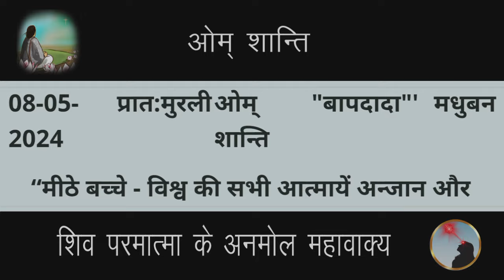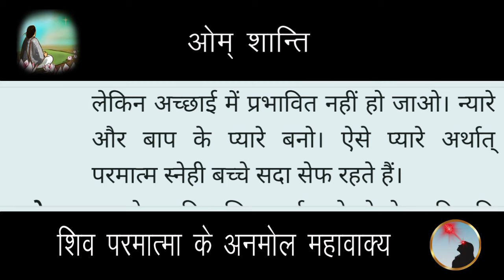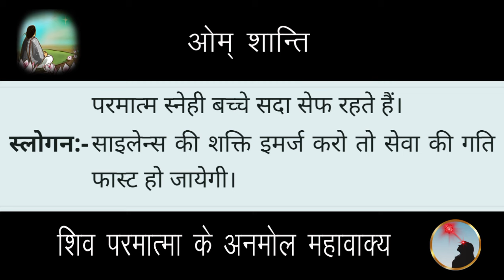08 May 2024 Aaj ki murli/Aaj ki Murli | आज की मुरली | 08-05-2024 | daily murli | today murali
08 May 2024 Aaj ki murli/Aaj ki Murli | आज की मुरली | 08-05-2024 | daily murli | today murali | aaj ki murali

Songs:-
पतित पावन शिव बाबा...

Contents Covered :
 1. ruhani murali
 2. aaj ki murli
 3. आज की मुरली
 4. aaj ki murali
 5. daily murli
 6. subah ki murli
 7. om shanti aaj ki murali
 8. aaj ki murali om shanti
 9. murali
10. om shanti murli
11. aaj ki murli brahma kumaris
12. murli today
13. aaj ka murli
14. bk murli today
15. murali aaj ki
16. om shanti murali
17. aaj ka murali
18. aaj ki murali madhuban
19. om shanti song
 20. murli today b k
 21.aaj ki murali sunaeye
 22. aaj ki murli madhuban se
 23. brahmakumari murli
 24. aj ki murli
 25. murali murali
 26. murli aaj ki
 27. today murli
 28. ओम शांति मुरली
 29. aaj ki murli shiv baba
 30. baba ki murli
 31. bk murli
 32. bk murli today in hindi
 33. gyanmoti aaj ki murli
 34. madhuban ki murli
 35. murli bk today
 36. murli shiv baba today
 37. om shanti aaj ki murli
38. shiv baba murli
39. aaj ki murli bk sharda didi
40. आज के मुरली
41. aaj ki murali vijay bhai
42. आज का मुरली
43. aaj ki murli om shanti
44. aaj ki murli usha didi
45. ajj ki murali
46. bk hindi murli today
47. aj ki murali
48. murali brahmakumari today
49. murali today
50. murli today hindi
51. om shanti murli today
52. aaj ki murali
53. 8 may ki murali
54. brahmakumaris murli today
55. short murli points
56. Short murli today
57. Today murli class
58. murli 8 may 2024